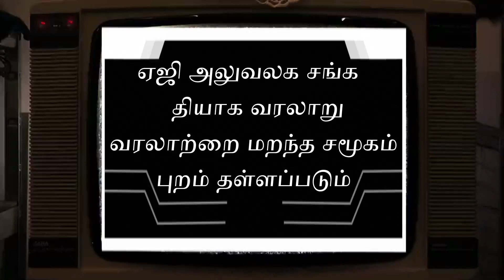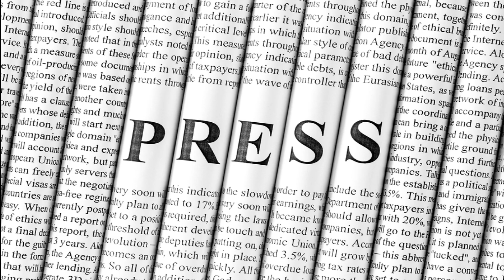தோழர் S.அழகர்சாமி | Ep - 3 | வேர்களைத் தேடி | ஏஜி அலுவலக சங்க தியாக வரலாறு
Script:
Shri.Mohan Srinivasan
IA&AD- All India SAO/AOs Association/
Former Secretary General

Video Presented By:
Venkat

Editing:
Radhika Venkat